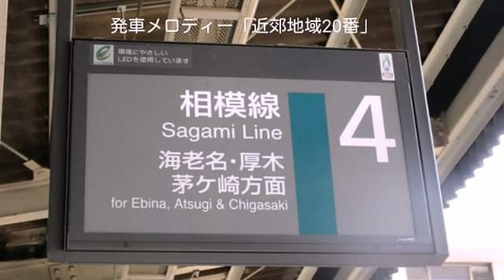橋本駅4番線 折り返し 各駅停車 茅ヶ崎行き ATOS各種放送 発車メロディー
2015年7月11日録音
JR橋本駅にて収録。4番線（相模線ホーム）の折り返し 各駅停車 茅ヶ崎行きの折り返し接近放送、終着放送、停車中案内放送、発車メロディー「近郊地域20番」です。
◎ホーム
1面2線の島式ホームです。待合室は茅ヶ崎寄りにあります。スピーカーはユニペックス小丸型です。スピーカーは上下兼用です。
●4番線　近郊地域20番
海老名 厚木 茅ヶ崎方面の電車が利用します。本数が少ないですが、停車時間が長いので、収録は楽です。発車メロディーは1コーラス固定です。また「近郊地域20番」というのは便宜上の名称であり、正式名称はありません。